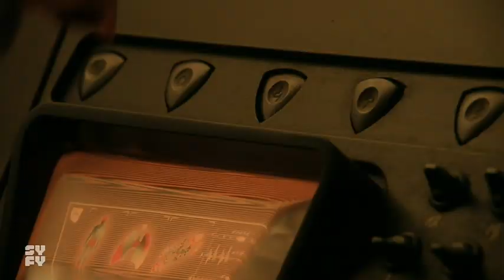Krypton Season 2 Episode 7 | S2 E7 How Dax Turned into Doomsday